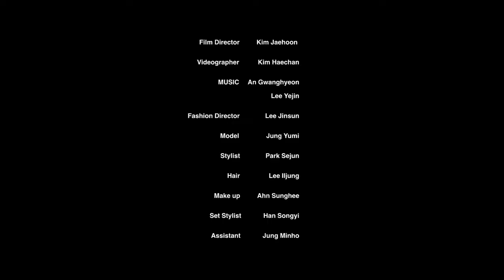2022.06 정유미 x Helen Kaminski x Harper's Bazaar Korea